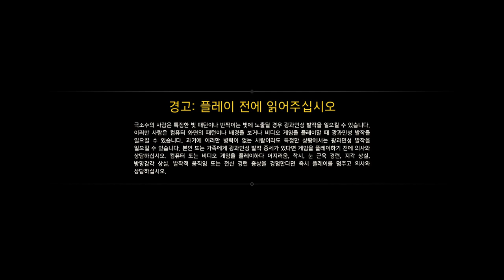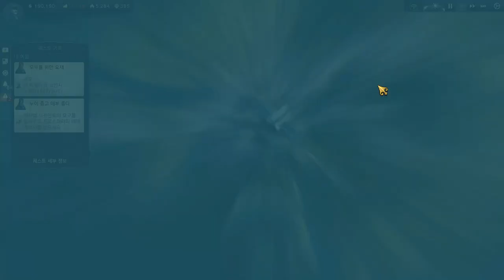[아노 1800] 아노 무사시 4세 정채를 들어낸 가면쓴 남자의 정채는?